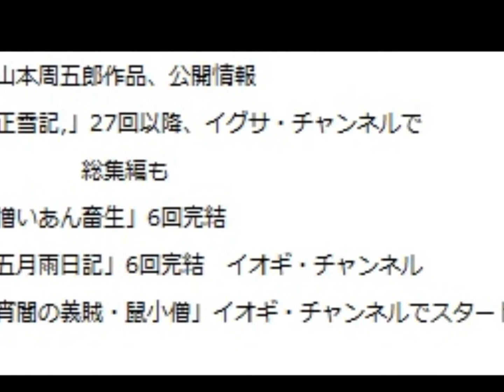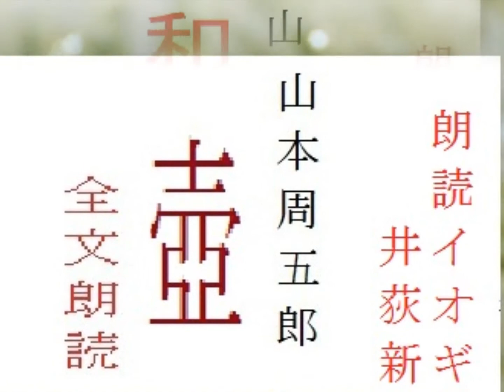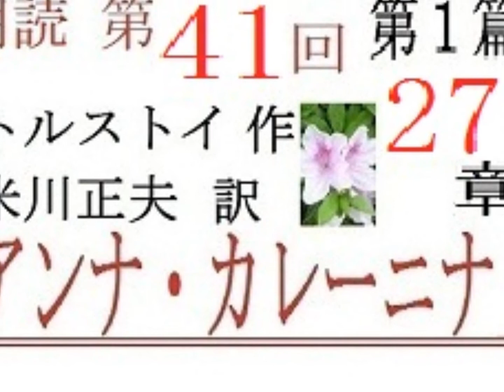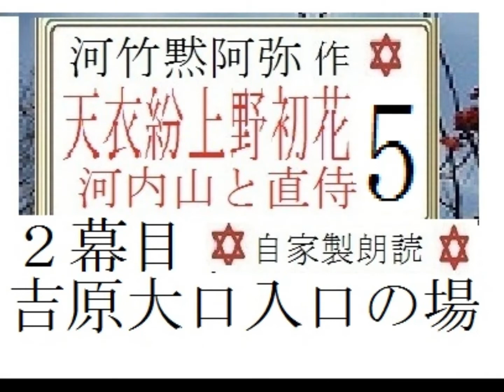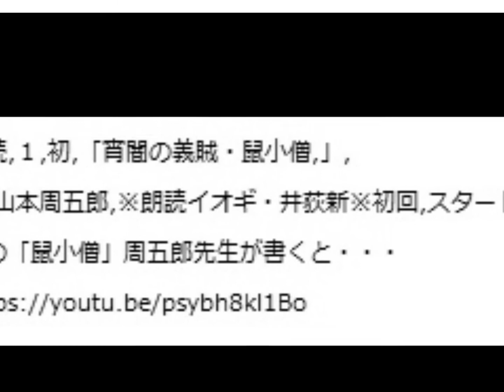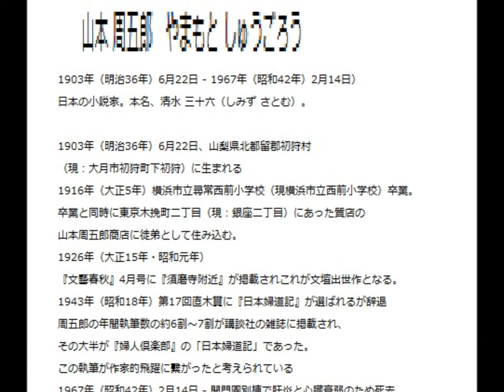山本周五郎・作「正雪記」「宵闇の義賊・鼠小僧,」「和蘭人形,」「憎いあん畜生,」「五月雨日記,」吉川英治,「源頼朝,」そのほか続々新作公開しています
☆公開チャンネルのお知らせ
山本周五郎　「正雪記」２７回公開中
そのほか「朗読新館」でのシリーズは、
「イグサ」チャンネルで、継続
新設チャンネル「朗読イオギ」でも新作公開

今後、しばらく、「朗読新館」では、
新作公開を行いません。

「正雪記」はじめ、「朗読新館」でのシリーズは、
また、周五郎作品「五月雨日記」はじめ
新シリーズを、新設チャンネル「朗読イオギ」にて
公開します。

このチャンネル「朗読新館」の再開は、
ひと月以上、先になります
それまでは、イグサ、イオギ
チャンネルを、ご覧ください
朗読,２,,「宵闇の義賊・鼠小僧,」,
作,山本周五郎,※朗読イオギ・井荻新

朗読,１,初,「宵闇の義賊・鼠小僧,」
※初回,スタート※あの「鼠小僧」、

「和蘭人形,」,作,山本周五郎,

朗読,33,「正雪記,」,作,山本周五郎,※
朗読,32,「正雪記,」,作,山本周五郎,※
朗読,31,「正雪記,」,作,山本周五郎,※

朗読,１,初,「源頼朝,」,作,吉川英治,
※朗読イオギ・井荻新※初回,スタート
2022年大河ドラマ,「鎌倉殿の13人,,…」
に向けて予習

朗読,８,「小説,　圓朝,（円朝,）」

「おごそかな渇き,」作,山本周五郎,
「憎いあん畜生,」
　　石原・浅丘じゃない、もっと前の話,
　　作,　山本周五郎,
　　　　も　イグサチャンネルで

,「五月雨日記,」,作,山本周五郎,
は、朗読イオギ・井荻新　新設チャンネルで

周五郎作品以外のシリーズも
イグサ、イオギチャンネルで継続します

前半総集,「おごそかな渇き,」朗読,1-4,,

後半総集,「おごそかな渇き,」朗読,5-9/9,絶筆,

朗読,２,「憎いあん畜生,」石原・浅丘じゃない、もっと前の話,

朗読,1,「憎いあん畜生,」石原・浅丘じゃない、もっと前の話,

朗読,40,「アンナ　カレーニナ,,」(連続編集６の続き）,

新設チャンネル「朗読イオギ」
朗読,１,初,「五月雨日記,」,作,山本周五郎

朗読,2,,「五月雨日記,」,作,山本周五郎,

朗読,１,初,「五月雨日記,」,作,山本周五郎,※朗読イオギ・井荻新※初回,スタート
朗読,１,初,「土,」,作,長塚　節,※朗読イオギ・井荻新※初回,スタート

「祝盃,」,作,　永井荷風,※近代文学を　読む,
※イオギ・朗読ー井荻新,
※現代から見れば不適切、不快の向きもあるでしょうが、